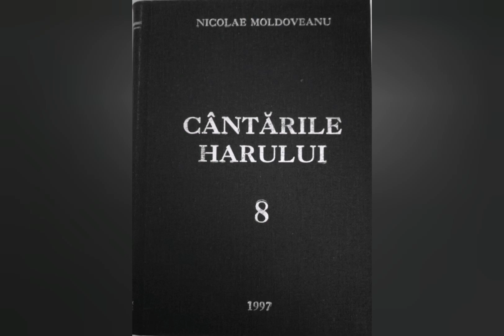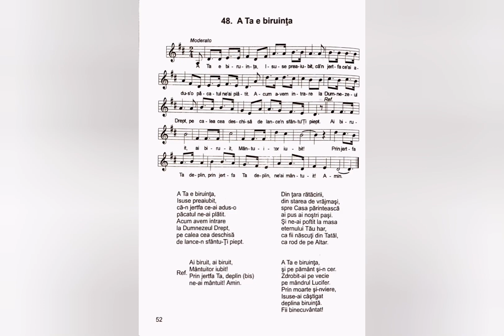A Ta e biruința - Nicolae Moldoveanu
Lista volumelor de cantari existente în depozitul editurii Comorile Harului din Deva:
Cantarile Domnului volumele: 1 si 2;
Cantarile Harului volumele: 2, 5, 6, 7, 8, 9, 12, 13, 14, 16, 17, 18.
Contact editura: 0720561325